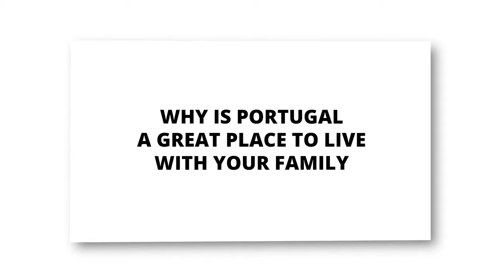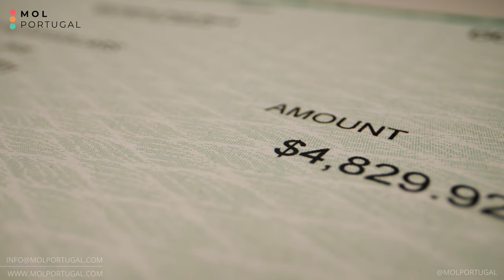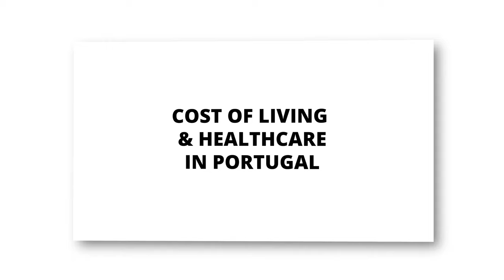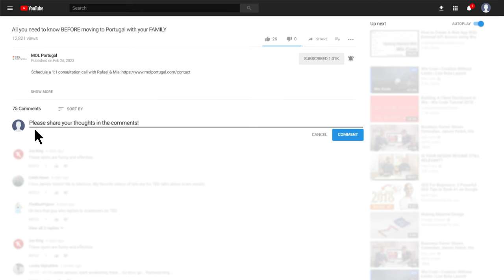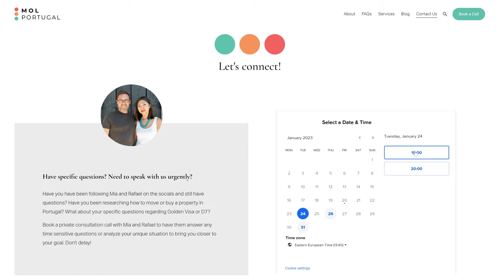What to expect when moving your family to Portugal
Are you planning to move your family to Portugal? You're not alone! Our comprehensive video guide covers everything you need to know about making the move, including some surprises you may not have considered. Discover what to expect when moving to Portugal and make your relocation smooth and stress-free.

If you're interested in acquiring European citizenship or permanent residency in Portugal via a visa program, check out these videos:

In addition to helping people purchase properties in Portugal like a local, we also offer post-purchasing services such as property management and property renovations, like in this video. With our trusted team of architects, engineers, and contractors we're able to realize our client's visions. If you want to learn more about the renovation process in Portugal, watch the video linked below.